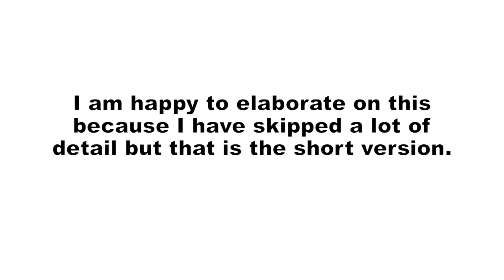The First Tyrannic War in 4 Sentences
This is the Imperium of Man's first encounter with the Tyranids in the first Tyrannic War condensed down into 4 sentences. These videos skip a lot of detail but they are intended as a resource to be able to explain something succinctly to somebody else. We Warhammer fans have a reputation for taking pages and pages of text to explain the lore of our franchise and I find it helpful to be able to say stuff quickly because sometimes people stop listening after 4 sentences.

If you wanted to support this tomfoolery